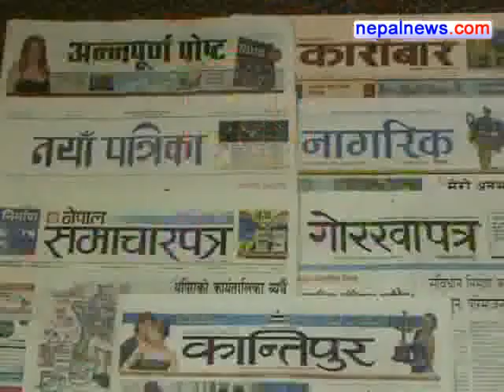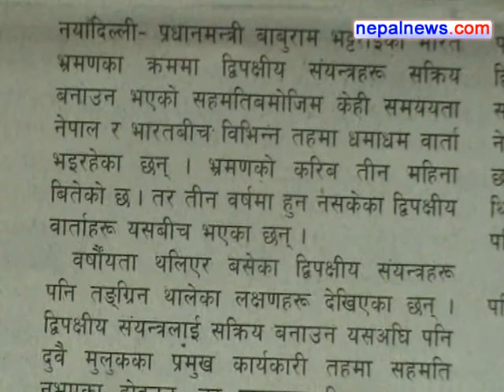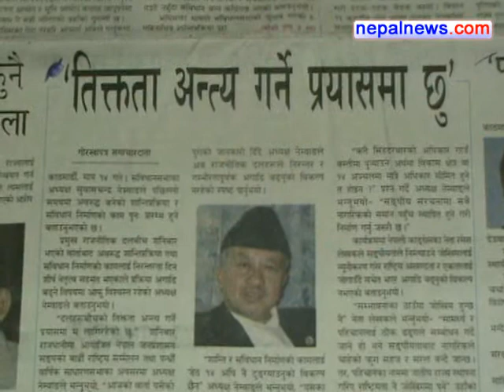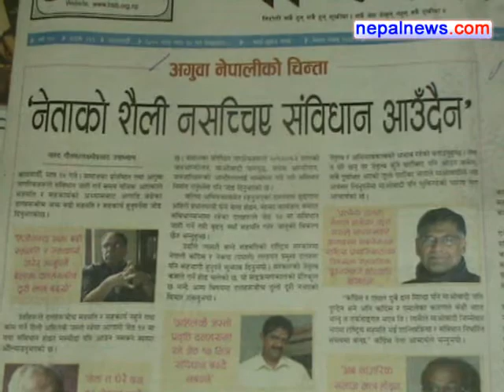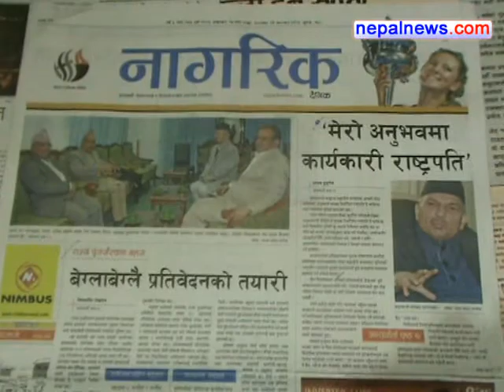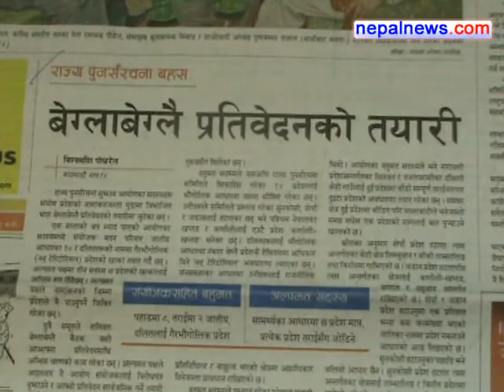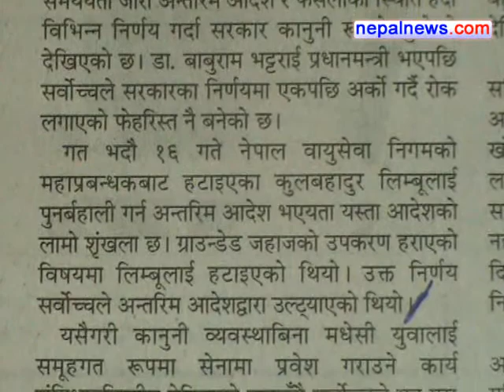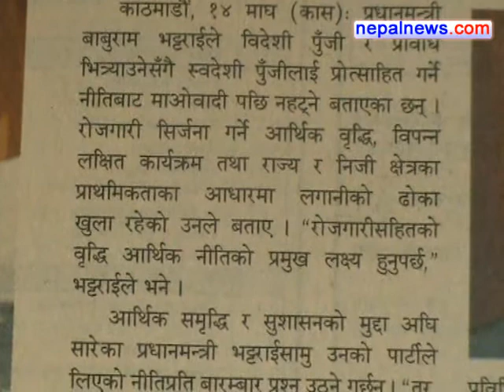January 29 2012 headlines in Nepali dailies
Round up of the major headlines in Nepali media for January 29 2012.